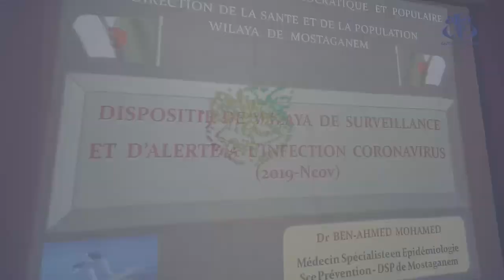مستغانم : تنصيب خلية لليقظة الصحية ووحدة متقدمة للمراقبة الطبية بالحدود البحرية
مستغانم (وأج)- تنصيب خلية لليقظة الصحية ووحدة متقدمة للمراقبة الطبية بالحدود البحرية.